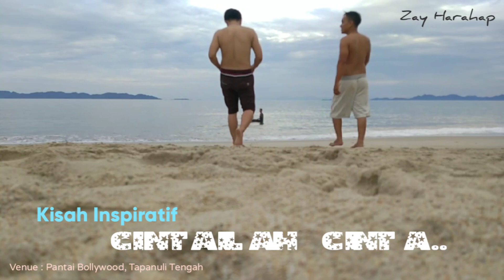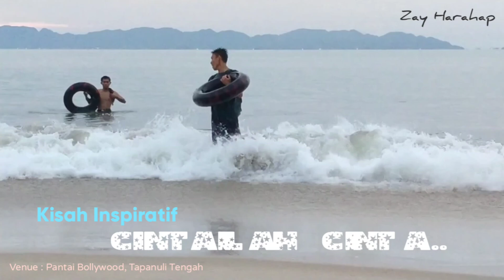CINTAILAH CINTA.!! || KISAH INSPIRATIF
Kisah Inspiratif : CINTAILAH CINTA.!!